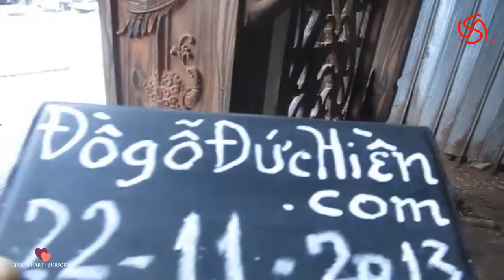Amazing Altar The Masterpieces That Were Made From The Most Precious Wooden In The World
If my video contains your copyright, please send mail to me. Thanks